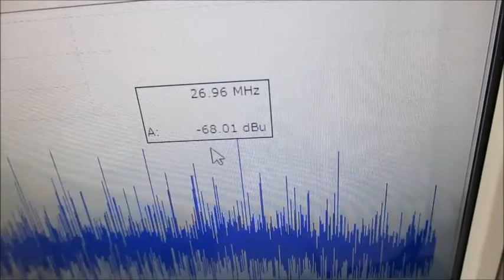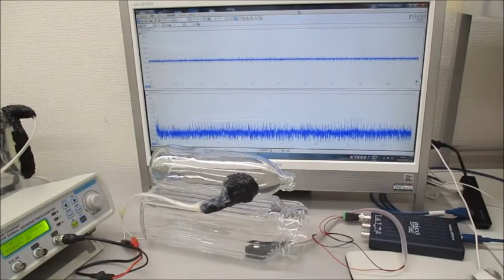非線形現象の音圧測定解析に基づいた、超音波伝搬制御技術 ultrasonic-labo